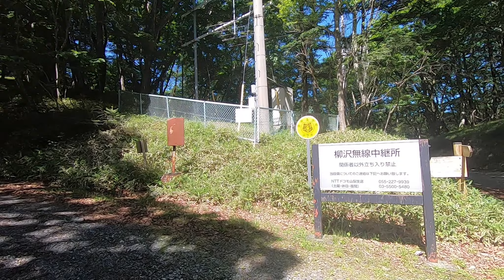柳沢峠（山梨県）の探鳥地レポートです 囀らぬミソサザイと久々のアカハラ 2023年7月上旬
素晴らしき探鳥地の四季折々をレポートしています。

今回は、柳沢峠（山梨県）の探鳥地レポートです。

大騒ぎも一段落しただろうと思い、
久しぶりの訪問です。

大騒ぎの間がピークに思える探鳥地ですが、
私は、年間通じて素晴らしいと思ってます。

静かな柳沢峠、どうぞご覧ください。

初心者バーダーさんは、ご自身で調べてみてさい！